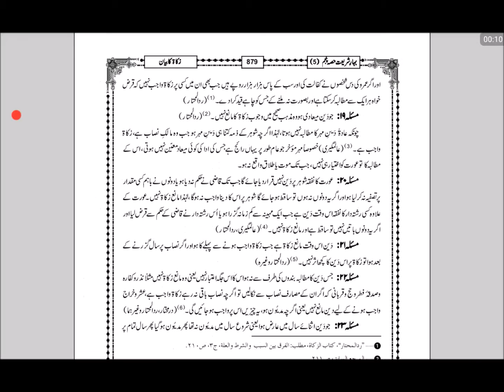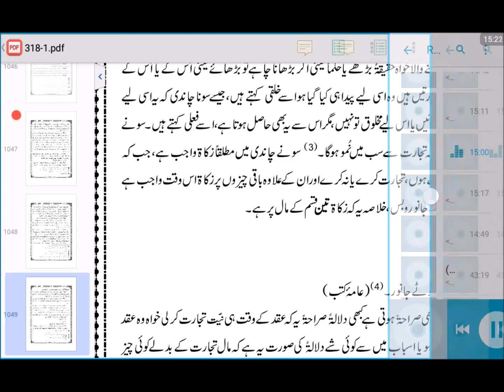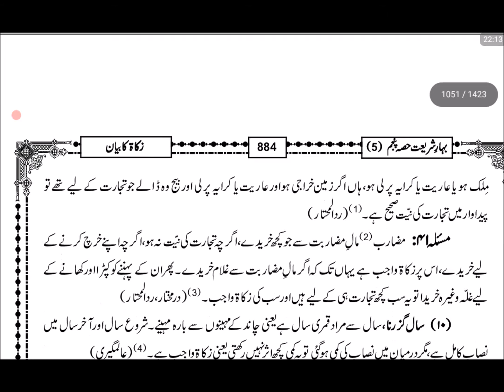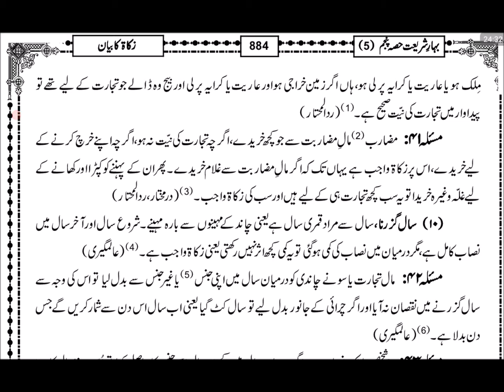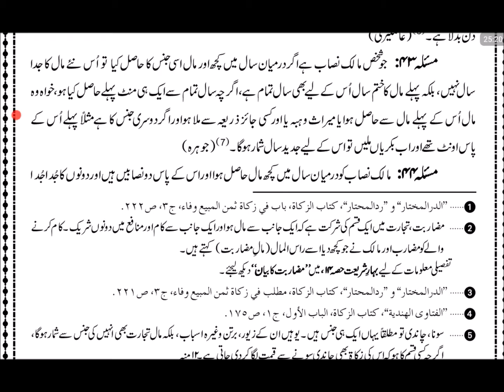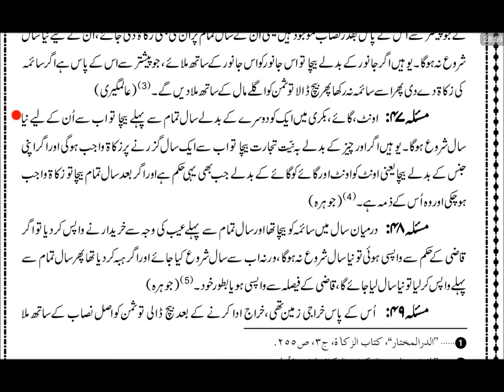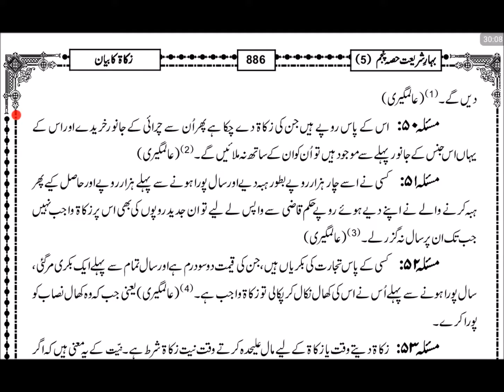bahar e shariat Ep 95 (زکوۃ کا طریقہ کار اور جانوروں پر . (ص879